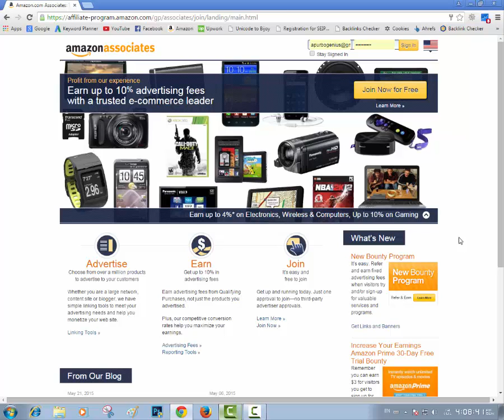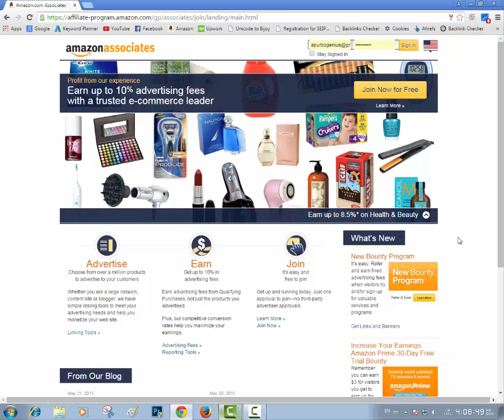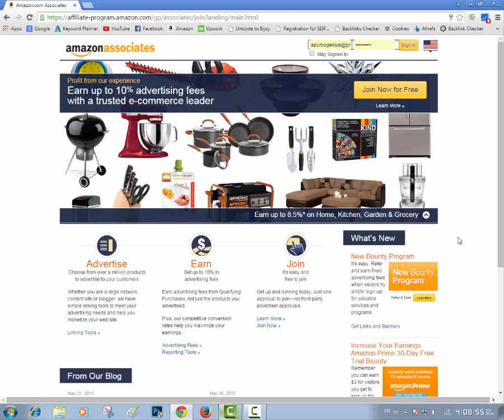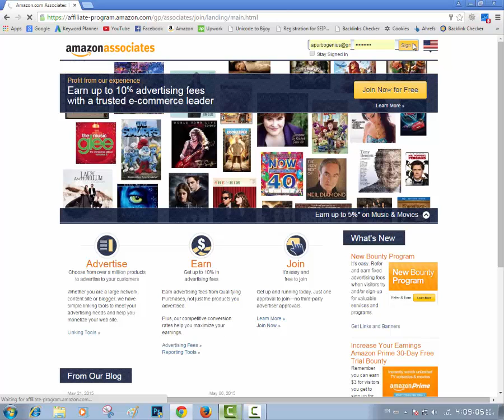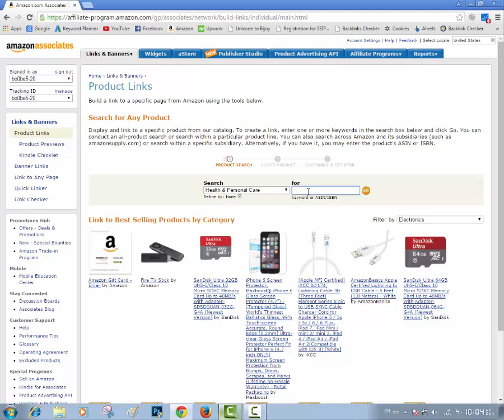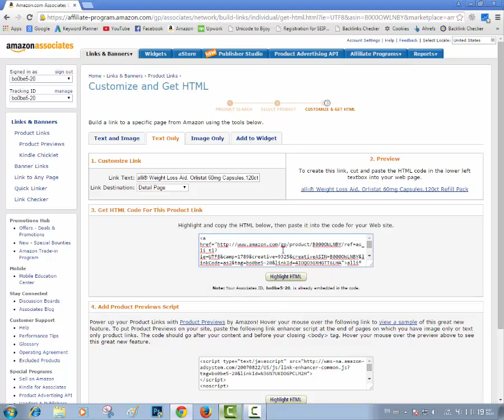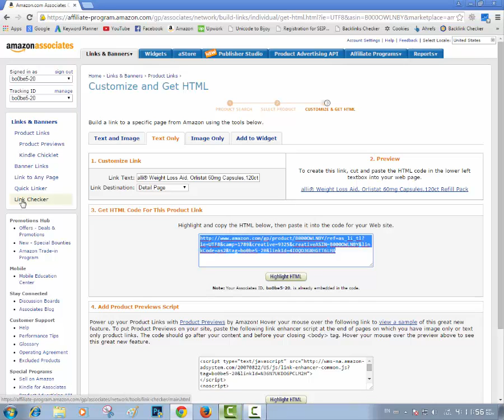How to get affiliate links on Amazon - Part 11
It is easy way to get affiliate product links from Amazon, Bangla video tutorial, Amazan Bangla Video tutorial, Earn from amazan,